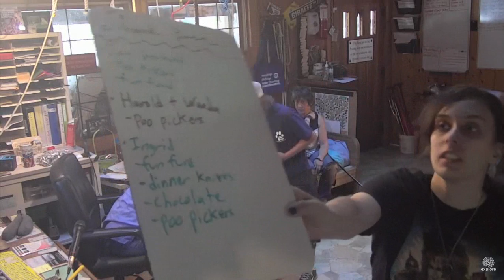SDP Mail Call 6 25 16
Olivia Trainer Talk :) Mail Call with Full House